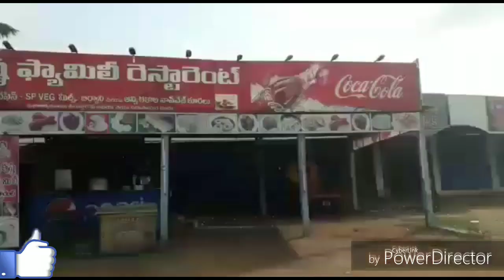wonderful village for yarravaram